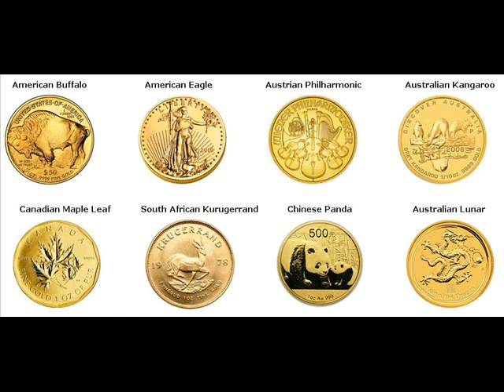Gold Bars For Sale Coral Gables Miami-Dade Florida